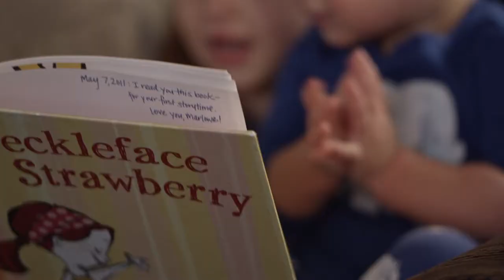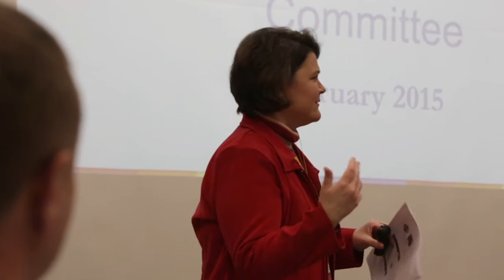Primacy of Place - Education - By5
The Primacy of Place series explores quality of life initiatives taking place in Muncie, Indiana. Funded by the Ball Brothers Foundation in 2013, the series of short documentaries explores six main 'pillars' of the quality of life initiatives including: Parks and Recreation, Neighborhood Development, Farm to Table/Local Food, Volunteerism, Education, and Philanthropy.